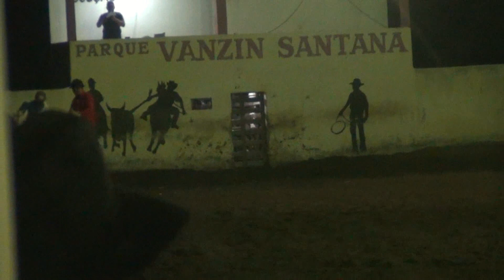Disputa profissional - Paque Vazim Santana -Uiraunna/PB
Filmagem Solução Vaquejada 2020